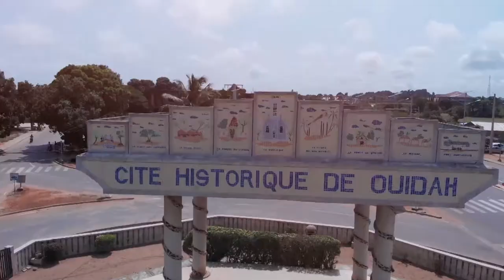EATING IN TARKWA-BAY BEACH